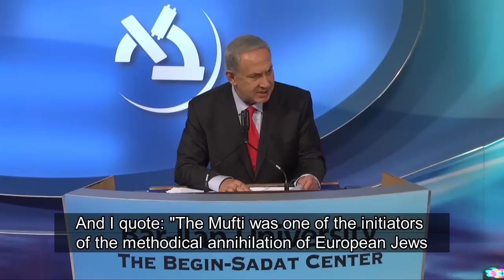Israeli Prime Minister Binyamin Netanyahu's Address at Bar-Ilan University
Israeli Prime Minister Binyamin Netanyahu's Address at Bar-Ilan University on the occasion of the 20th anniversary of the Begin-Sadat Center for Strategic Studies:
"The State of Israel's Challenges", October 6, 2013